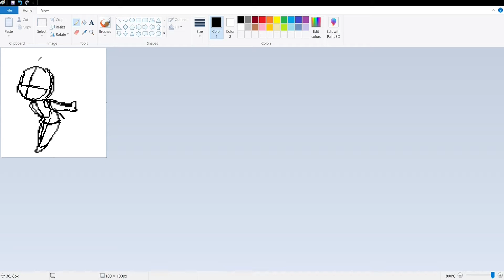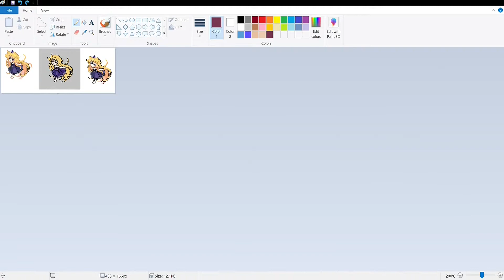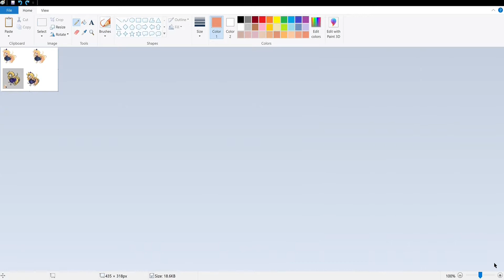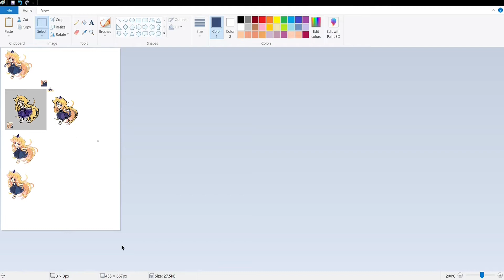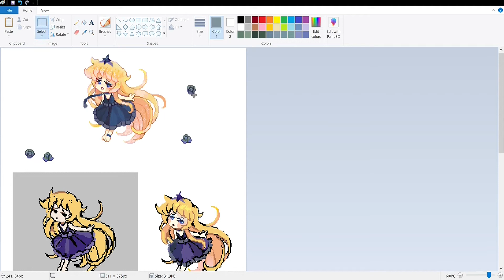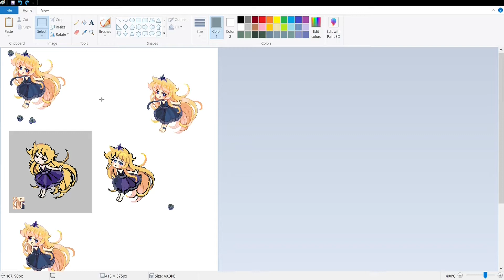Pixel art speedpaint MS Paint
My OC Rose gold

Sorry for random pauses, I edited some out but not all bc I got lazy
Anyways you can watch my crappy process lol
Other people can learn from this I guess.